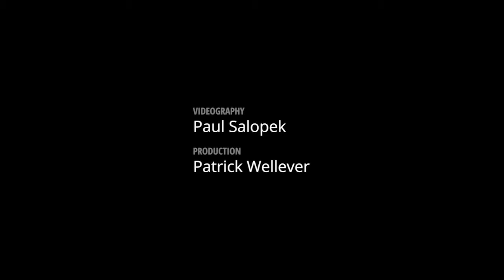Milestone 21: Cyprus — Near Pyla, Cyprus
The iron ship docks with a clang. There are beaches slathered with baking Russians, baking Brits. Then a port city. Then a checkerboard of olive groves, of yellow hay fields. Empty chalk roads that burn out the eyeballs. Boarded up villas. (The global banking crisis hit hard.) Marooned villages. Old Byzantine churches. The racket of cicadas only ratchets up the heat. Carob trees throw lead-colored shadows. Up in the dry hills above Pyla, an Indian tractor driver points the way north to the Turkish enclave. Sitar music twangs from his ear-buds. Another new arrival. He turns soil that has been plowed for 9,000 years yet still gives. It has always been this way in Cyprus.